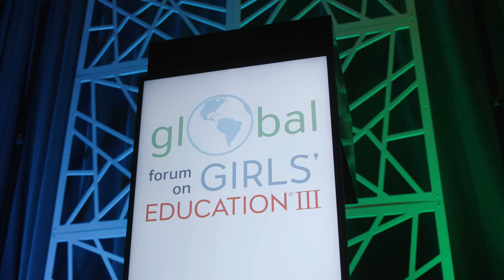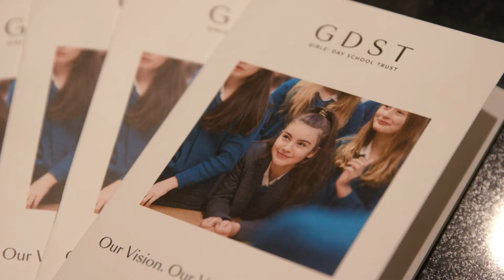GDST x ICGS Global Forum in Boston, USA.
Girls' Day School Trust at the International Coalition of Girls' Schools Global Forum in Boston, USA. (June 2022)